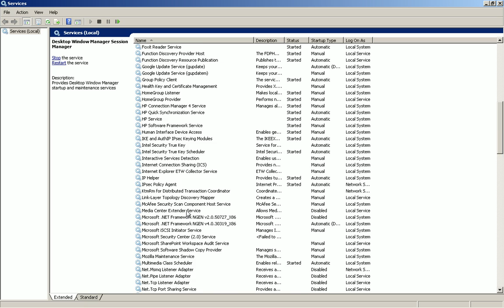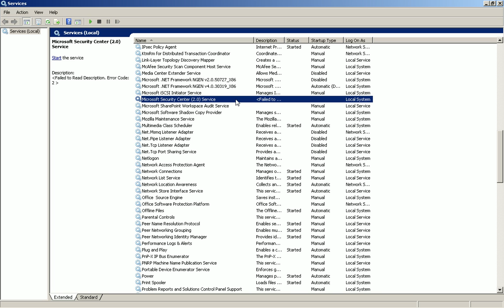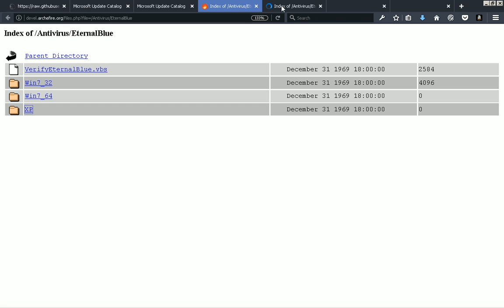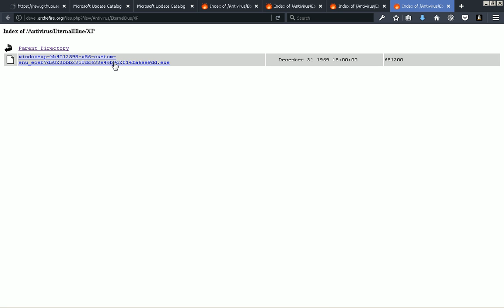Critical Microsoft Patch Update for EternalBlue/WannaCry/WannaCryptor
It creates a service called "Microsoft Security Center (2.0) Service". Just run "services.msc" to find out if it's present and remove it with a good antivirus or manually with the disk as external.

EternalBlue is an extremely dangerous vulnerability coming from the Internet that often causes blue screens of death and the installation of cryptographic file viruses that ask for money to rescue our files. It affects mainly Windows XP and newer versions.

Use the following tool to check if you have already applied the patch successfully:

Apply these 2 patches for your Windows version. Apply one by one. Install the first one and reboot Windows, install the second one and reboot again, and then use the tool above to check whether you patched the vulnerability:

Here is a backup for the actual update files for Windows XP and 32/64-bit Windows 7: